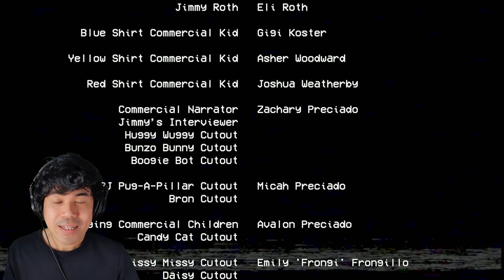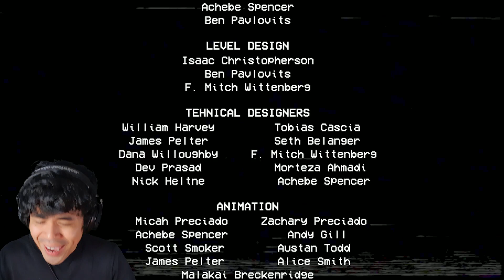PAALAM MOMMY LONG LEGS | POPPY PLAYTIME CHAPTER 2 ENDING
BAWAL PANOORIN SA GABI
bawal matakot challenge
nakakatakot
nakakatakot sobra
nakakatakot nakakatakot
nakakatakot nakakagulat